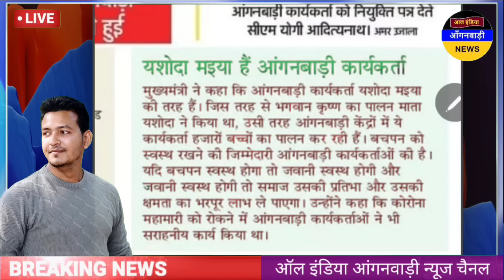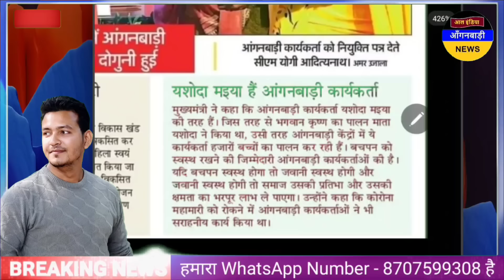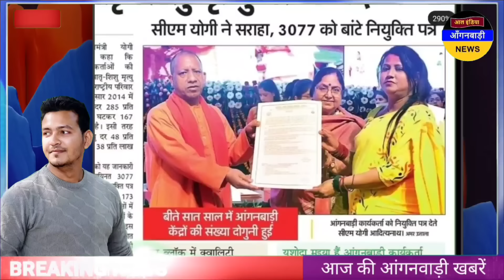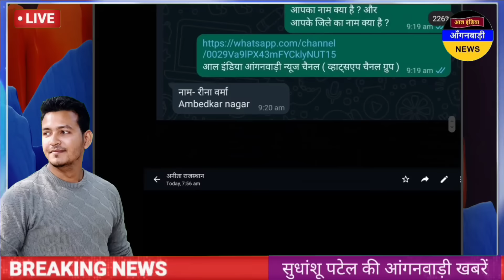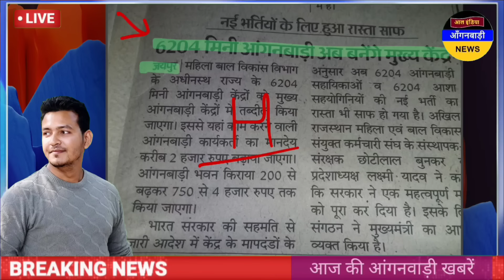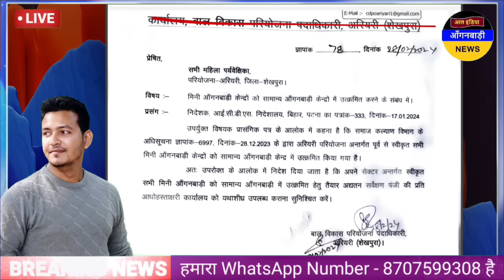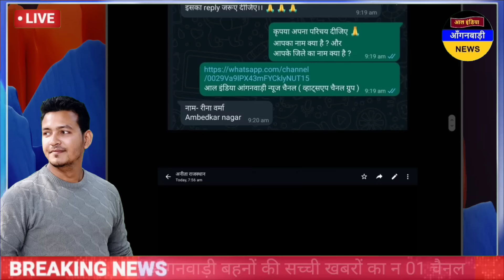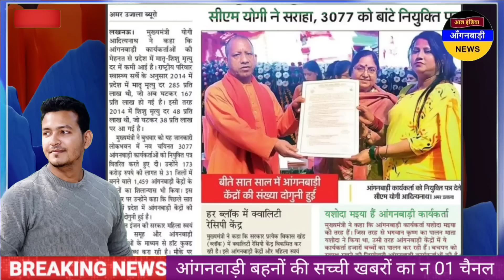आंगनवाड़ी बहनों सुनिए योगी जी ने इस बार क्या कहा वाह योगी जी वाह / आज दोपहर की आंगनवाड़ी खबरें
ध्यान दें ! क्या आप 👇
4 .फेसबुक यूजर हैं ?

5. ट्विटर यूजर हैं

anganwadi news
sudhanshupatelanganwadinews
sudhanshu patel anganwadi news
Anganwadi Activities